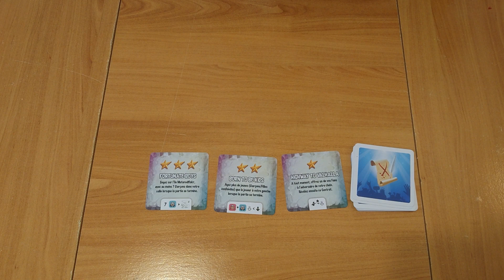Ragnarok Star 🎸 [Preview Kickstarter] - Les recettes ludiques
RagnaRok Star est un jeu fun de programmation, de récolte de fans et d'objectifs.
- Plein d'humour et d'allusions à la culture rock et à la mythologie nordique.
- Fun à programmer conduisant à de nombreuses interactions entre joueurs.
- Programmation et résolutions simultanées (pas de temps d'attente).

Les recettes ludiques de Ben & Lili
🤘 Ragnarok Star 🎸
🎬 Chapitrage
00:00 Intro
00:52 Matériel
01:59 Aperçu des règles
03:59 Tour de jeu
06:10 Fin de partie
07:49 Notre avis
09:46 Récap et salut !

💶 Début de la campagne Kickstarter le 1er juillet à 18h !
Campagne : shorturl.at/htvJZ

👩‍🍳 Merci à Charline pour le logo !

🔊 Crédits musique

Kicked Up Pump - Audionautix
Love On File - Freedom Trail Studio
Pilots Of Stone - Audionautix

🤗 Remerciements

Merci à Perte (Dan) et Fracas (William) d'être venu nous présenter le jeu à domicile !